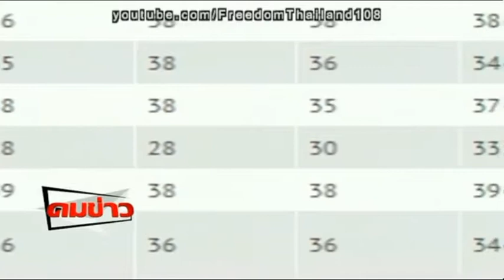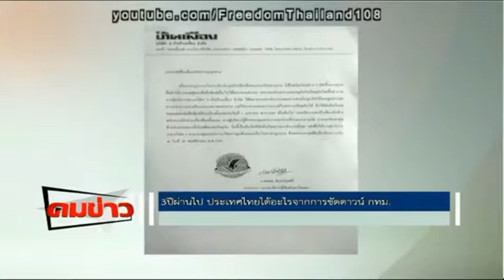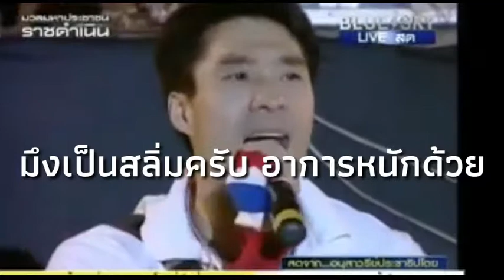สลิ่ม Vol.② ไม่ใช่ซาหริ่มที่เป็นของหวานนะ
อธิบายความหมายของสลิ่มไปแล้ว มาดูรายงานข่าวผลงานของมวลมหาสลิ่มกัน